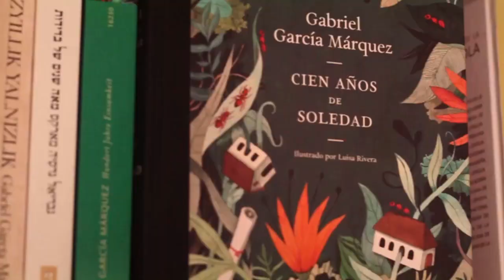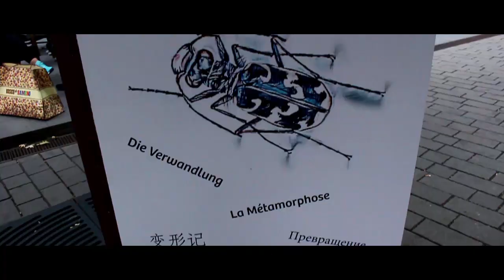La Praga de Franz Kafka: viaje literario a la ciudad del autor de La Metamorfosis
Estuve en Praga, la hermosa ciudad de La República Checa donde nació el escritor Franz Kafka hablando de su famosa La metamorfósis.

En la metamorfósis Kafka nos trae, con la simpleza y consición que le exige una novella (Sí, NOVELLA, aka: término surgido en el Renacimiento en Italia y Francia que se refiere a los textos de ficción narrativa que son más cortos que una novela, pero más largos que un cuento. En español se les denomina “novela corta”.) una narración que:
-1- Nos trae uno de los comienzos más formidables de la narrativa moderna: “Cuando Gregorio Samsa se despertó una mañana después de un sueño intranquilo, se encontró en su cama convertido en un monstruoso insecto.”
Este inicio, tan sencillo pero horripilante y misterioso, abre la puerta a una historia surreal y grotesca.
-2- Nos presenta, como gran ejemplo de la narrativa moderna, la evolución física y, sobretodo, psíquica de un personaje a partir de una situación. Pero "el personaje" no es aquí solo Gregorio Samsa, sino que es, por extensión, toda la familia Samsa.
-3- La presentación de una problemática moderna: la deshumanización del hombre en una sociedad capitalista en la que el sujeto es un agente productor y consumidor de bienes, donde su voz y razón es aplacada por la velocidad y ajetreo del trabajo y la ciudad, donde responde a instintos y es laborioso: un bicho.

Indudablemente, una historia digna de leer por lo corta pero sustancial que es.